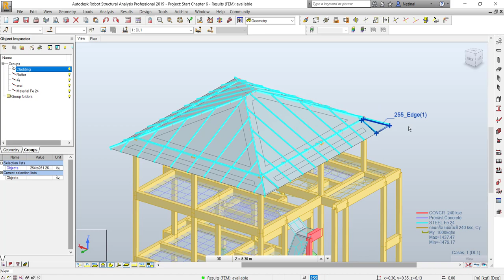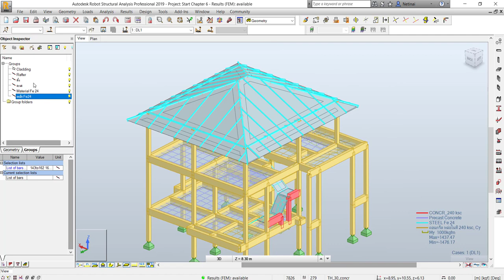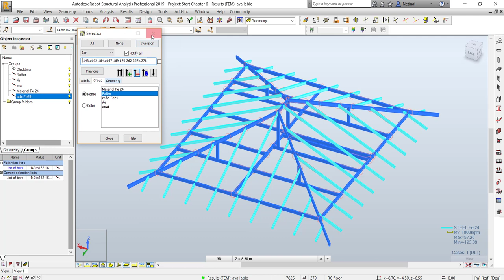Robot Structure : Group Trick